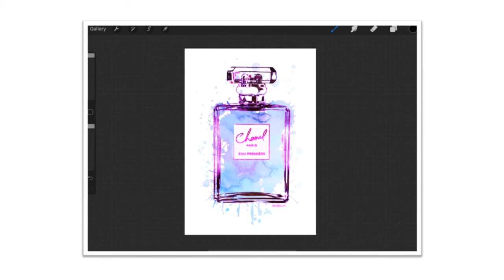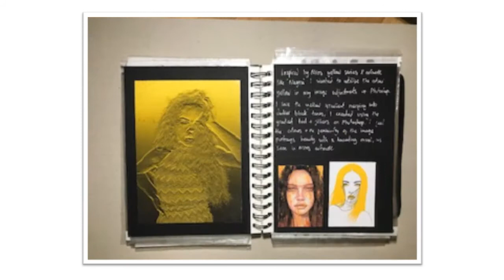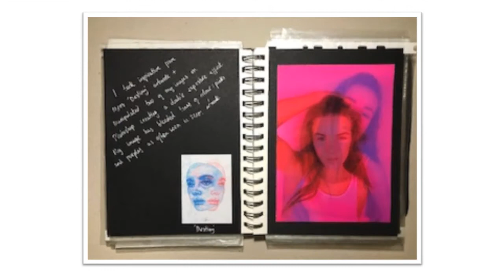FHS Digital Art Gallery - Summer Exhibition 2020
Here is our final Digital Art Gallery to round off an unusual term, as part of our Virtual Arts Festival. This gallery features more fantastic work completed at home by our amazingly talented art students. Thanks to everyone who has contributed to these digital projects this term. We are so proud of you all.